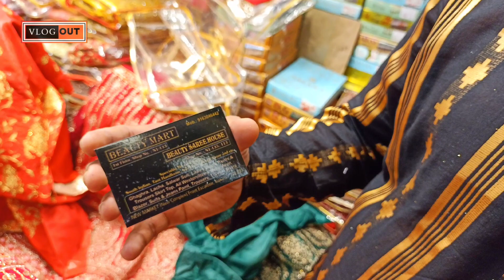কম দামে ভালো লেহেঙ্গা | wedding lehenga collection in kolkata | bridal lehenga price in Kolkata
vlog out
VLOG OUT
Shop name
Beauty colleciton

All the information is given inside the video.

সমস্ত তথ্য ভিডিওর ভেতরে দেওয়া আছে.

वीडियो के अंदर सारी जानकारी दी गई है.

If you want to make any advertisement video for your small or big shop then contact this number :-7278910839 & 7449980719

আপনি যদি আপনার ছোট কিংবা বড় দোকানের জন্য যেকোনো বিজ্ঞাপন ভিডিও বানাতে চান তাহলে এই নম্বরে যোগাযোগ করুন :-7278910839 & 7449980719

Fo inquiry 👇
kolkata lehenga market
cheapest lehenga in kolkata
lehenga market in kolkata
lehenga price in new market
designer lehenga for wedding
wedding party wear lehenga
barabazar lehenga market
bridal lehenga collection
bridal lehenga picture
wedding wear lehenga
new market lehenga collection
new market summer collection 2023
beauty colleciton
ghaghra
lacha
salwarsuit
lahenga